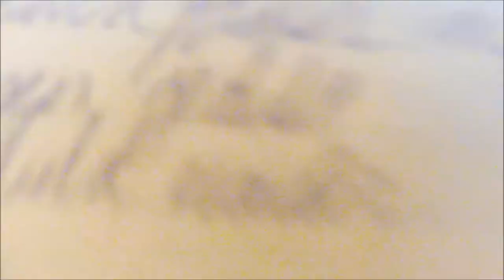HATEN & SIRI WILT MEE DOEN | LIFE WITH MOAH | VLOG #31